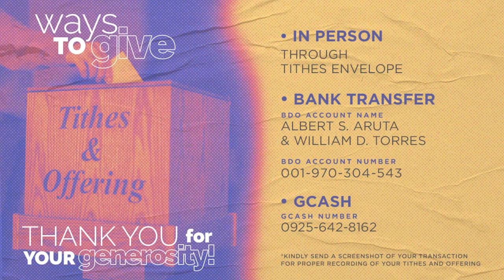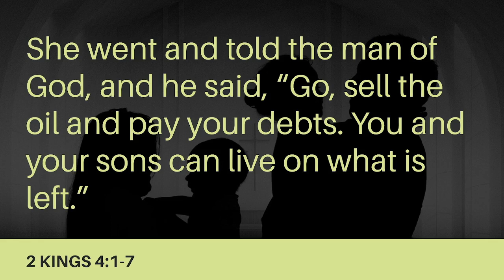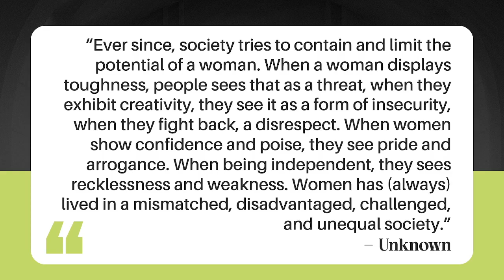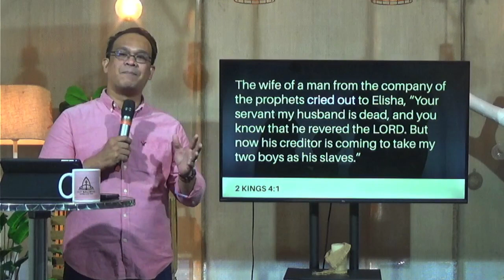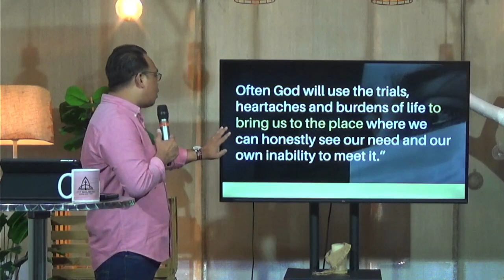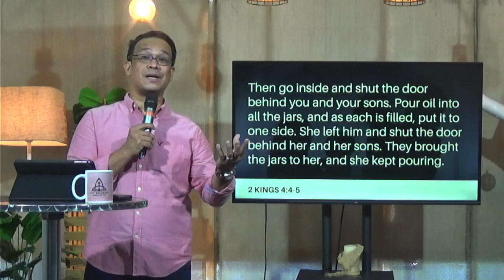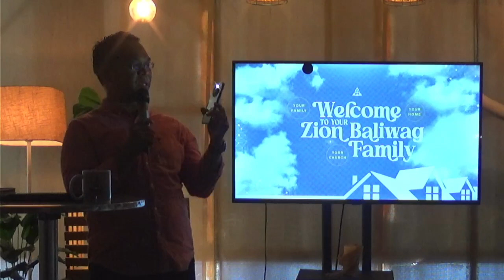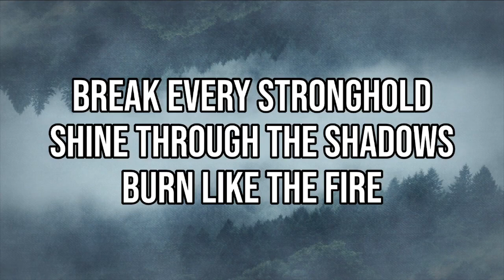Sunday Celebration | May 12, 2024